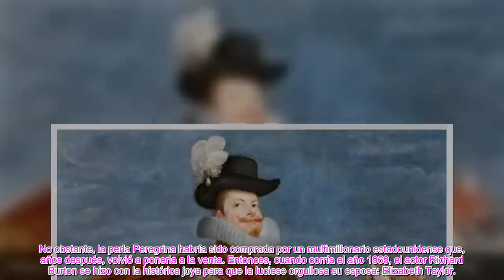✅EL POLÉMICO OBJETO QUE LA REINA LETIZIA ADQUIRIÓ DE MAN0 DE LA REINA SOFÍA👑